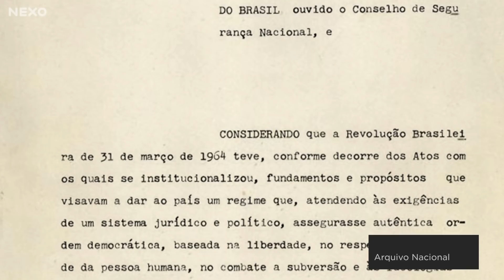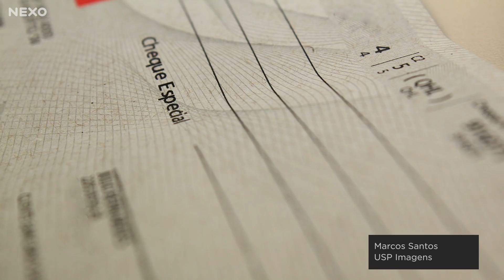As ameaças de AI-5. A nova condenação de Lula. E mais | Resumo de notícias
As ameaças de membros do governo contra possíveis protestos de oposição. A prisão dos brigadistas no Pará. As novas regras do cheque especial. A condenação de Lula pelo caso do sítio de Atibaia. O novo presidente do Uruguai. E mais

Link para as matérias citadas:

As ameaças do governo Bolsonaro contra protestos de oposição

O teto dos juros do cheque especial. E quem mais recorre a ele no Brasil

Os passos finais para a retomada do caso Flávio Bolsonaro

Caso do sítio de Atibaia: por que o TRF-4 não seguiu o STF

A ação da polícia contra brigadistas e ONGs ambientais no Pará

Lacalle Pou eleito: o fim do domínio da esquerda no Uruguai